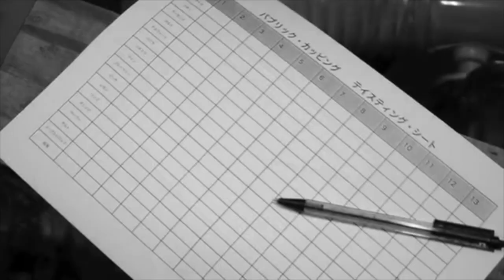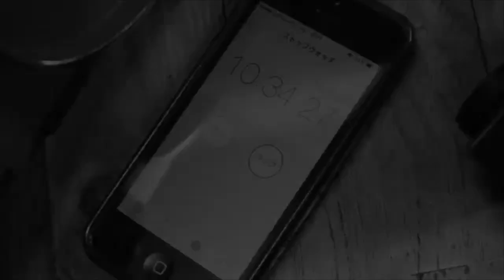NagasawaCoffee 2017 spring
映像は オスロ＆メルボルン コレクション 2016
パブリックカッピングの模様に加え、雑誌 STANDART の紹介。
長澤オーナー自ら、２度目となる珈琲参杯について
’ 朗々 'と語って頂いてます。